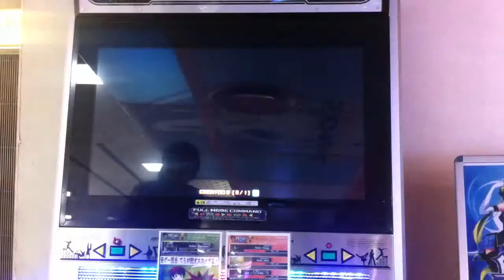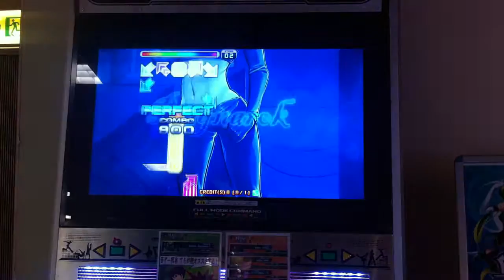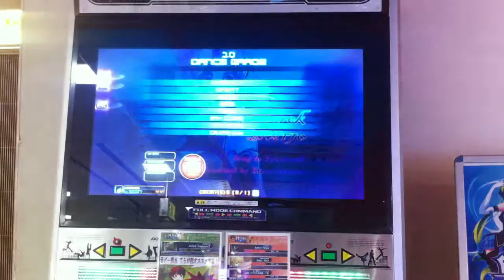Pump it up PRIME 2015 JE - Ragnarok S18 (Synthwulf)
Player : KOTORI29

7 great all combo